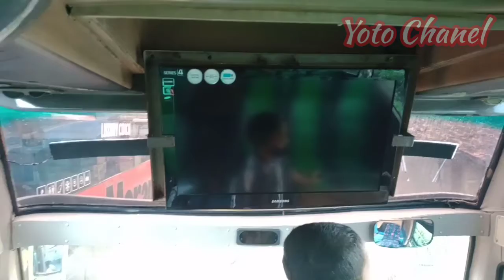BUS PARIWISATA TERMURAH Ceria Trans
Assalamualaikum 🙏
Kali ini kita akan review kembali Bus Pariwisata yang paling Murah se Solo Raya..  yaitu Bus Pariwisata Ceria Trans.
Garasi Bus Pariwisata Ceria Trans ini berada di Desa Matesih kec Matesih kab Karanganyar.
lokasinya terletak tepat di Utara Balai Desa Matesih..
Kali ini kita mereview Bus yang paling baru HDD Jetbus 2+
Bus ini berkapasitas jok 2 - 3 total 60 seat.
Fasilitas full musik..video & free Wi-Fi dan juga di lengkapi lampu Strobo yang menambah keren penampilan Bus..
Jika ingin berwisata.. Ziarah.. dll bisa hubungi no yang sudah tercantum dalam video..
Terimakasih 🙏🙏